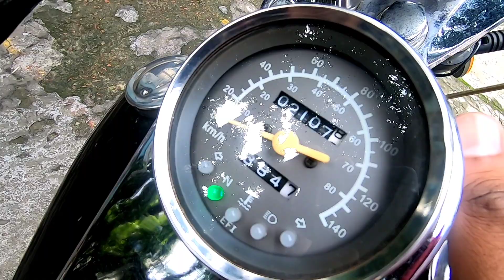পানির দামে লাখো তরুণের ক্রাশ, রাজকীয় বাইক বিক্রি | Regal Raptor AJS Cheap Price in Bd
বাইকটি  বিক্রি হয়ে গিয়েছে, আপনাদের বাইক বিক্রি করতে আমাদের চ্যানেলে বিজ্ঞাপন দিতে পারেন।

বাইক ও গাড়ি রিলেটেড যেকোন আপডেট জানতে আমার এই ফেসবুক পেজে লাইক দিয়ে আপডেট জানতে পারবেন এবং কোন প্রশ্ন থাকলে ইনবক্স করতে পারবেন।ধন্যবাদ ❤❤❤